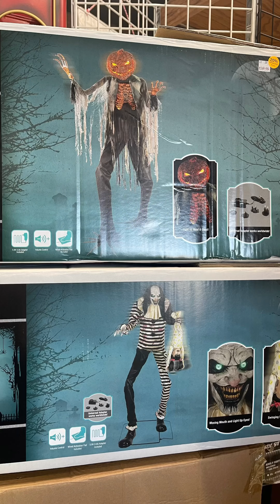Thank you for so much subscribers that it made it to 213🥹🥹🥹🥹🥹🥹🥹🥹🥹🥹🥹 hauntedhalloween 🥹